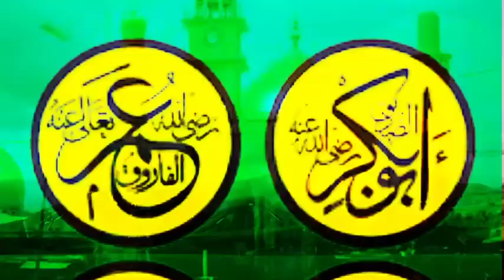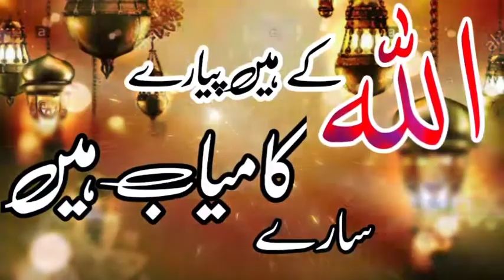Allah Ke Hein Pyare Kuch Ase Tu Kuch Wase | naat | new naat | naat sharif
Allah Ke Hein Pyare Kuch Ase Tu Kuch Wase | new naat  | naat sharif